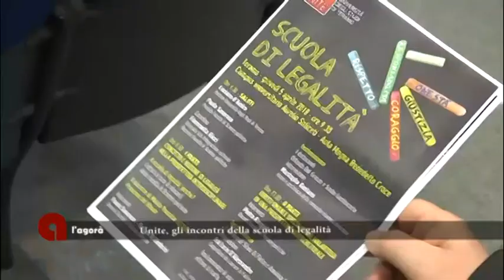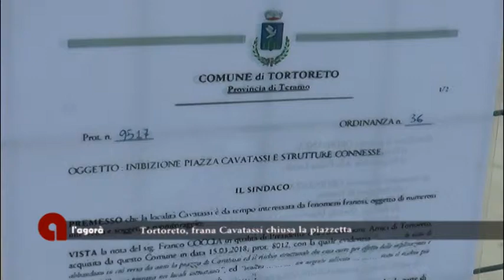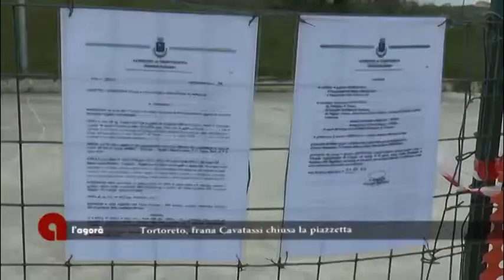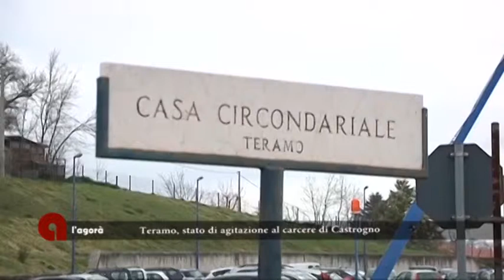L'Agorà del 08/04/2018